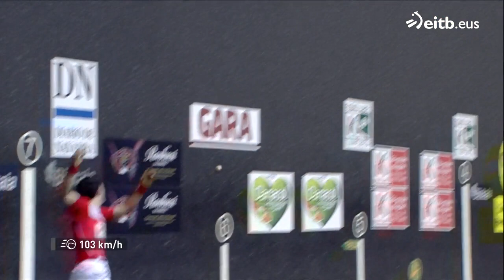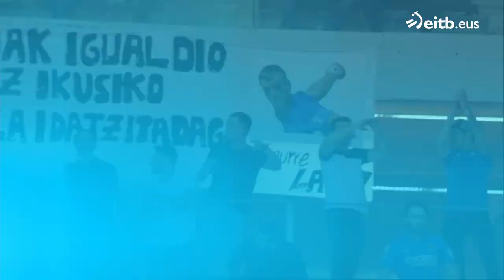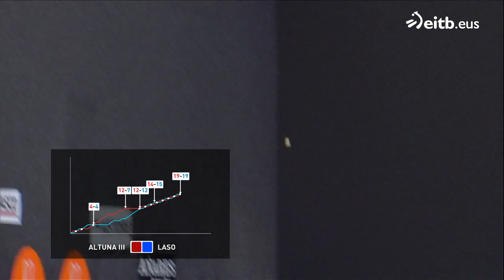PILOTA. 4 1/2ko finala (2021) : ALTUNA III - LASO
Bilboko Bizkaia pilotalekutik.